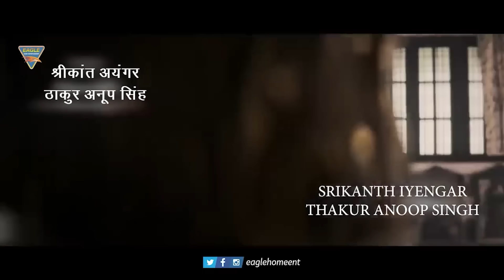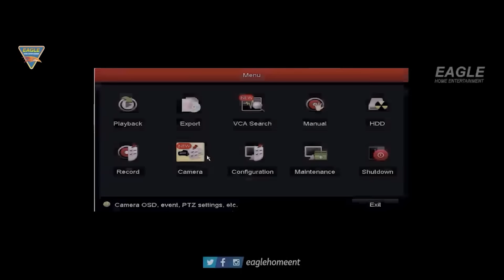Tees Maar Khan (तीस मार खान) South Indian Blockbuster Action Full Movie | Aadi, Payal | Eagle Movies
WATCH - Tees Maar Khan | तीस मार खान Student | Rowdy | Police | Aadi, Payal Rajput,  Official Full Movie | Starring : Aadi, Payal Rajput, Sunil, Poorna, Srikanth Iyengar, Thakur Anoop Singh, Kabir Duhan Singh, RJ Hemanth, Ambati Arjun, Aziz Naser & Others.

Banner : Vision Cinemaas Presents
Presenter : Eagle Home Entertainments Pvt. Ltd.
Movie : Tees Maar Khan (2022)
Starring : Aadi, Payal Rajput, Sunil, Poorna, Srikanth Iyengar, Thakur Anoop Singh, Kabir Duhan Singh, RJ Hemanth, Ambati Arjun, Aziz Naser & Others.
Directed By : Kalyanji Gogana
Written By : Kalyanji Gogana
Produced By (Telugu) : Nagam Tirupathi Reddy
Produced By (Hindi) : Surinder Suneja (Eagle Home Entertainments Pvt. Ltd.)
Cinematography : Nagam Tirupathi Reddy
Edited By : Manikanth